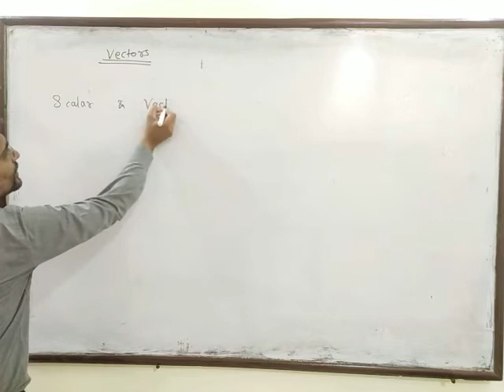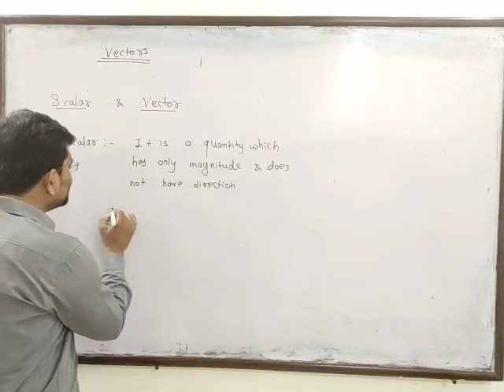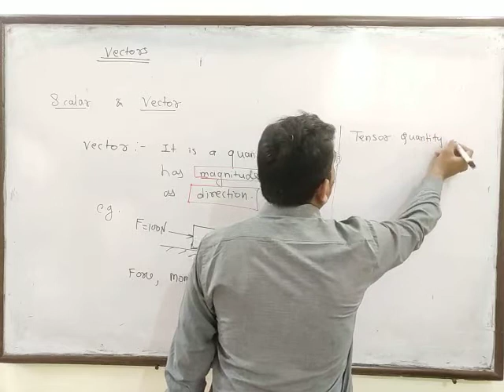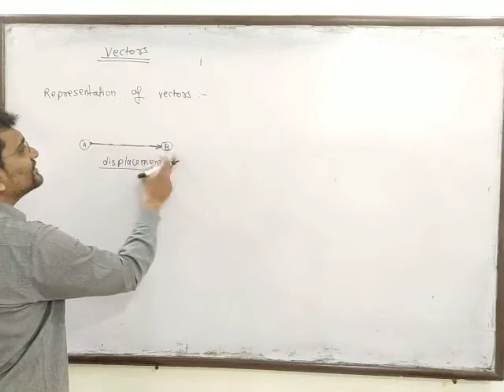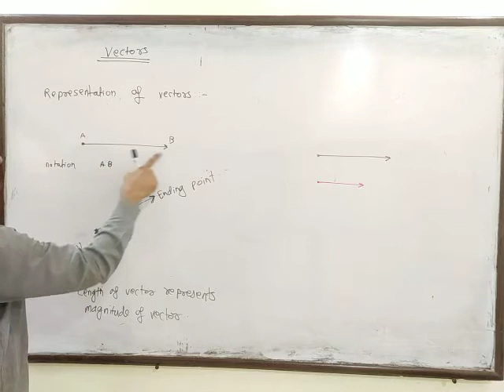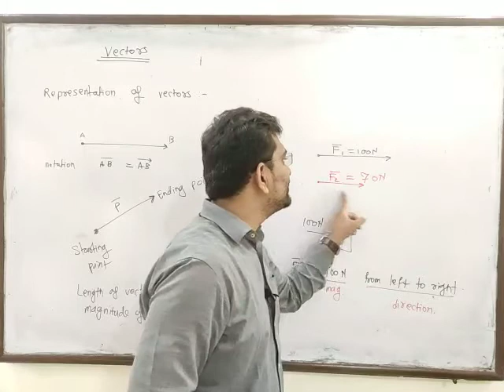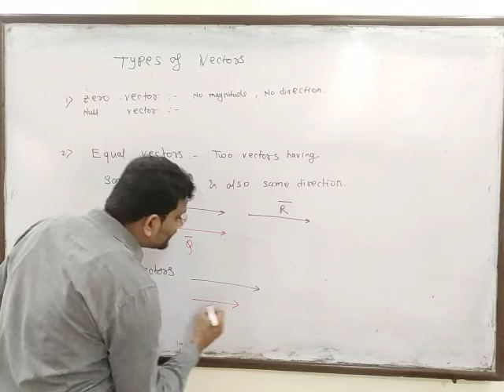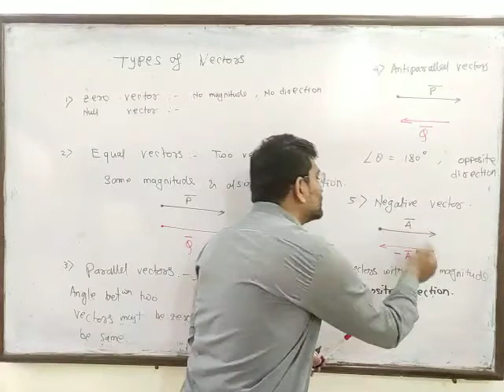Vectors L1 - Basic defination & basic types of vectors